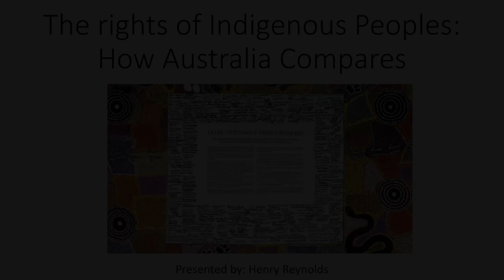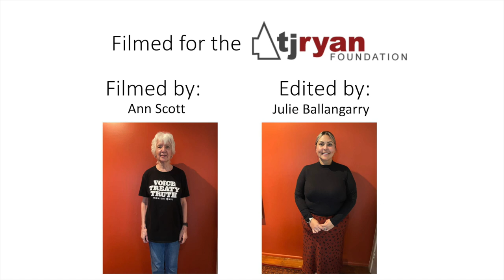The Rights of Indigenous Peoples: How Australia Compares by Henry Reynolds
Following the passing of the Constitution Alteration Bill by the Australian Parliament on 19 June, a referendum will be held on the 14th of October 2023 on recognising Aboriginal and Torres Strait Islander peoples in the Constitution through an Aboriginal and Torres Strait Islander Voice. As background to the referendum, in this presentation Professor Henry
Reynolds will outline how Australia compares with other comparable nations in meeting our international obligations under the United Nations Convention on the Rights of Indigenous Peoples.

Henry Reynolds, FAHA, FASSA is a distinguished and pioneering Australian historian whose primary work has focused on the frontier conflict between European settlers in Australia and Indigenous Australians. Professor Reynolds grew up in Hobart, Tasmania, but began his academic career as lecturer at James Cook University in Townsville, Queensland in 1965, sparking an interest in the history of relations between settlers and
Australia's Indigenous peoples. In 2000 he took up a professorial fellowship at the University of Tasmania. He is the recipient of Honorary Doctorates from both universities.

Henry is a prominent media figure and has published 20 books and over 60 chapters in books and journal articles. Many of his best-selling books (e.g., The Other Side of the Frontier 1981) have won major literary prizes, including the Queensland, Tasmanian and Victorian Premier's prizes and the Prime Minister's Prize for Non-Fiction.

A consultant to the Canadian Royal Commission on Indigenous Rights, Henry was also a consultant for the legal team involved in the historic Wik case before the High Court in 1995-96. During his time in North Queensland, Henry had struck up a friendship with Murray Islander Eddie Mao. Eddie was a groundsman at the university and the two often talked about Eddie's people's rights to their lands, on Murray Island in the Torres Strait. Henry looked into the issue of Indigenous land ownership in international law, and encouraged Eddie to take the matter to court. The rest is now history.